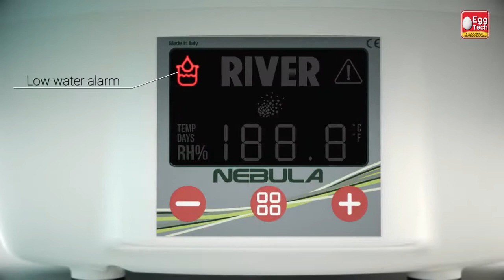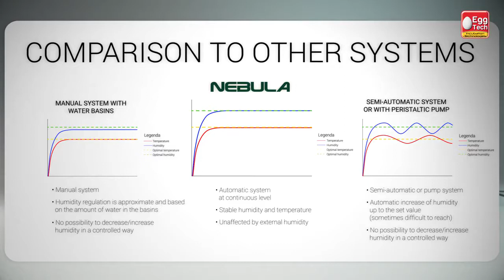NEBULA Ultrasonic Humidifier for Egg Incubators | RIVER SYSTEMS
- The patented humidifier for humidity control NEBULA® can control humidity so that the set value is attained and kept constant, without producing wide, long-lasting and unwanted fluctuations in temperature and humidity during the incubation. In fact, thanks to its continuous variable system, NEBULA® supplies energy to the water by means of an ultrasound generator, producing microscopic droplets (fog effect). The supplied hose conveys the droplets to the incubator. Getting in contact with the heat, the droplets instantly evaporate creating humidity that the fan in the incubator homogenises. Moreover, the functioning of the humidifier humidity control NEBULA® is not affected by the surrounding area conditions.